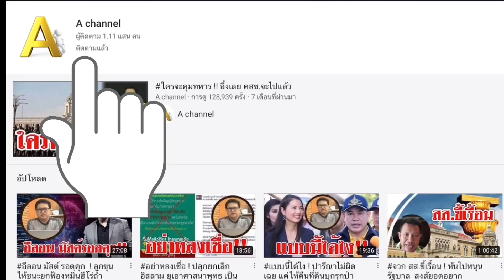ขังคุก..!! พวกมุ่งทำลายชาติ